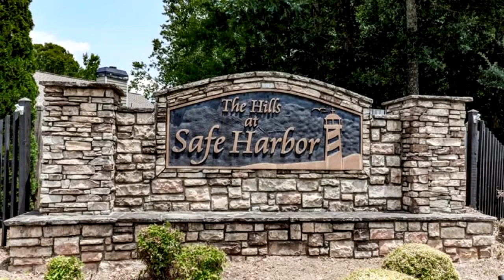Residential for sale - 331 Safe Harbor Drive, Dallas, GA 30157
Curb appeal is just the beginning of this 3 bedroom, 2 bath raised ranch home on a HUGE level lot with a fenced backyard. Youll find hardwood floors through the main living area, granite counters, and stainless appliances The large master suite has his and her closets. Theres a 3 car garage. The unfinished daylight basement is stubbed for a bath and ready for you to finish your way!

Bedrooms: 3
Bathrooms: 2
Square Feet: 1708
Price: $225,000

06/07/2019 01:53:24 am

Last modified: